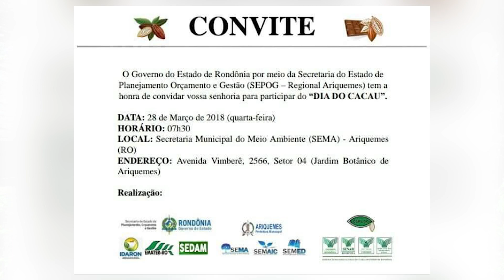Treinamento de enxertia de cacau clonal